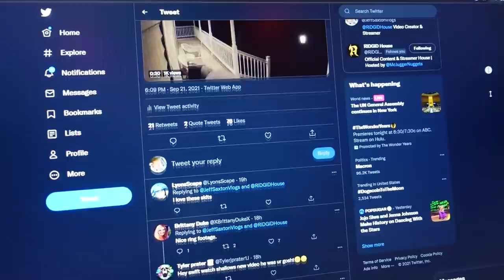DESTROYING SHALLOWS LANDING AT MCJUGGERNUGGETS RIDGID HOUSE!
SF @JeffSaxtonVlogs